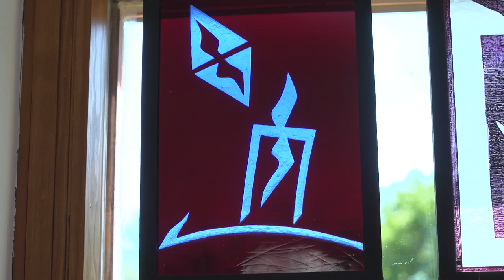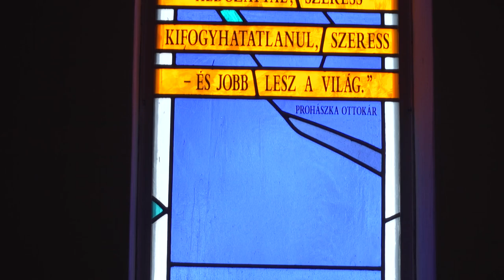Belső fény – Portréfilm Hefter László üvegművészről (előzetes)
A több mint 50 éve a pályán lévő Hefter László üvegművész egyszerre folytatója és megújítója a Róth Miksa munkásságával a világszínvonalat elért magyar üvegművességnek. A régi mesterek példájának követése nem csak technika, nem csak mesterség, hanem ethosz is: mértéktartás, szolgálat, szellemiség.

Operatőr-vágó-rendező: Tóth Péter Pál